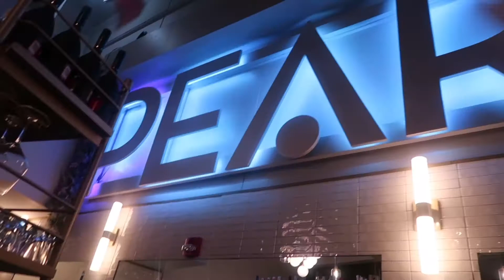VLOG| Celebrating @MouraYing Birthdaay 💕| Dinner,Celebration( yes she’s a twin‼️)good vibes & MORE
Happy Birthday @MouraYing & @REIGNHYDE ❤️💙 I Love You Guys

SHOP WITH ME
ElocinEssesntialCare 🦋

Amazon Storefront

Subcount: 1.6k
Sub goal: 2k
FAQ 🤔
Age: 22
Height: 5’6
Camera: Canon G7 Mark II & IPhone 12
Editing App: Vllo & Canva